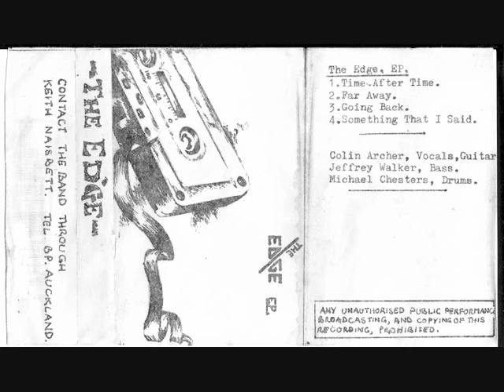The Edge, Gem Archer - Just Fine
This is the second recording of Just Fine, it was recorded after the first EP and before the band became a four piece. It has a great solo by Gem (now with Beady Eye and formerly of Oasis and Heavy Stereo). I remember their first ever gig at The Elite in Crook, if I recall correctly it was Michael's brother's 18th and one song which they covered was Who's Gonna Tell Mary by The Moondogs.